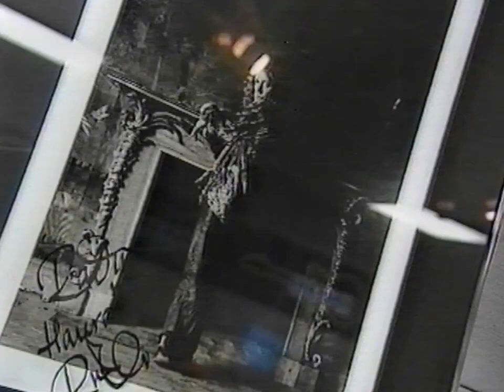Radio With Pictures 1970s and '80s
RWP with Dr Rock (Barry Jenkin), Phil O'Brien, Karyn Hay and Dick Driver. Taken from the feature, Where Are They Now, presented by Jim Mora. This aired on TVNZ in 2002.

(New upload in 4:3 ratio instead of pillarboxed 16:9)